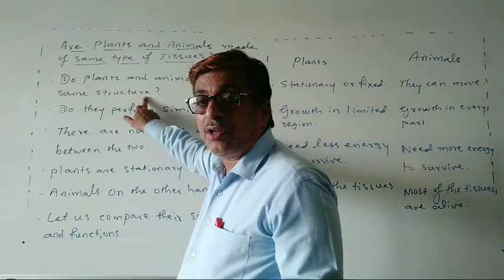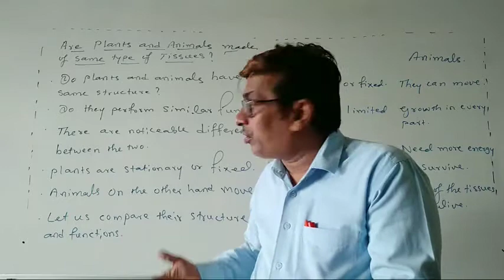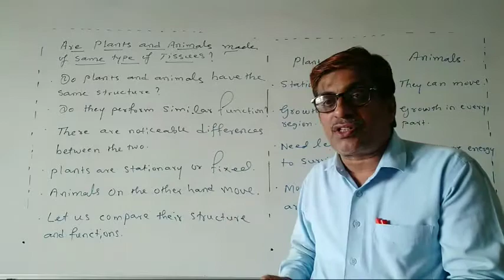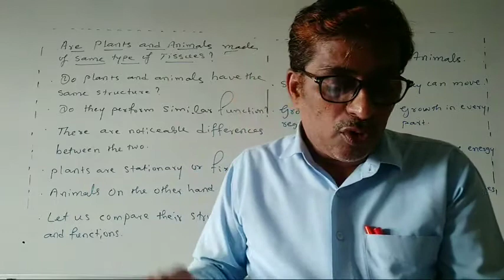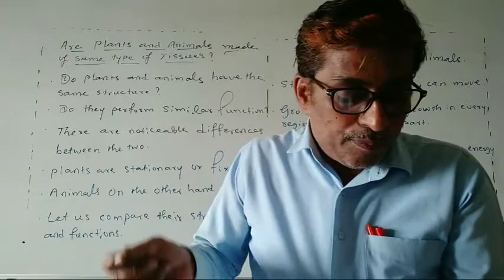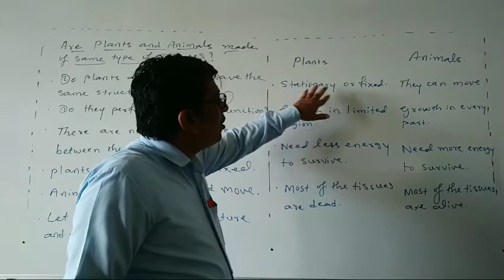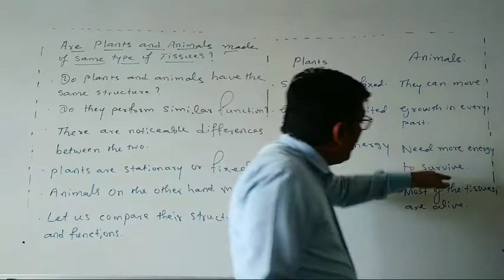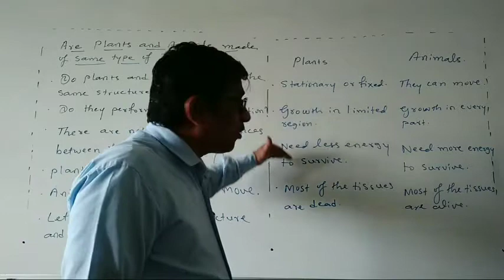STD 9 SCIENCE CH 6 TISSUES PART 2